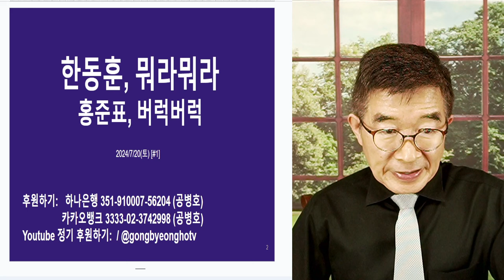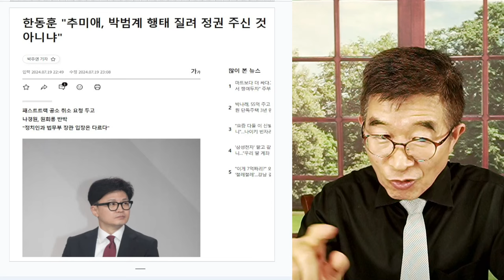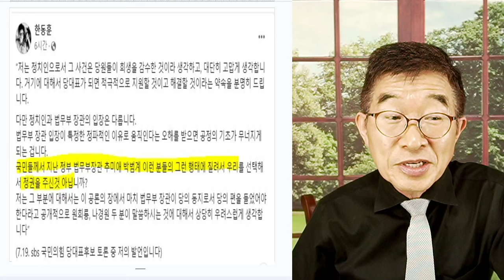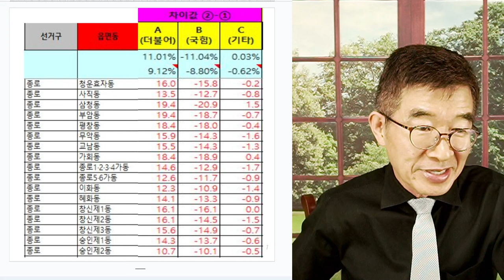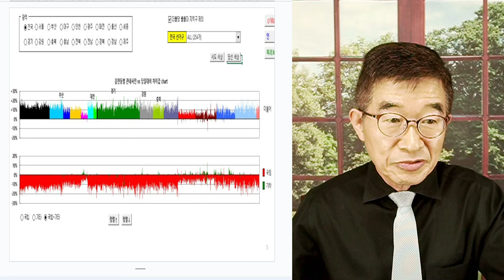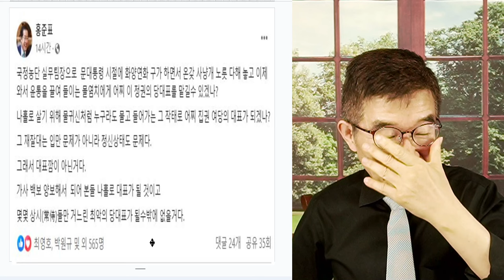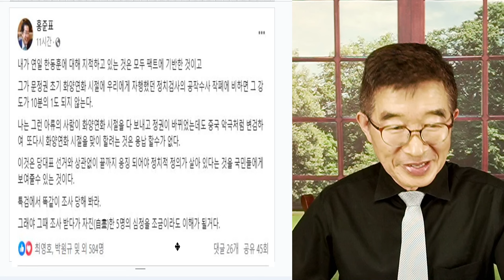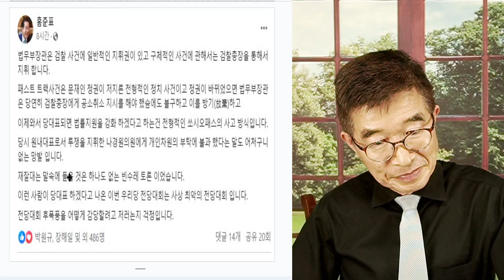한동훈, 뭐라뭐라 / 홍준표, 버럭버럭 / 투표관리관 개인도장 날인, 이것도 관철하지 못한 양반 / 그래도 당대표도 하고 싶고 대통령도 하고 싶은 모양 [공병호TV]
Bitcoin : 3MTW849AkP2ftLeSK2teZHMmzLu7Z83s9U